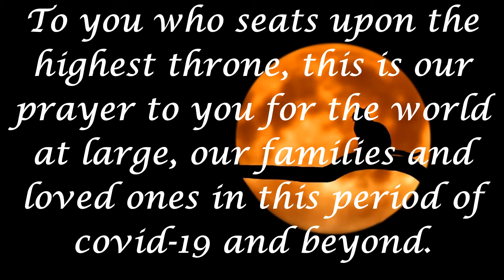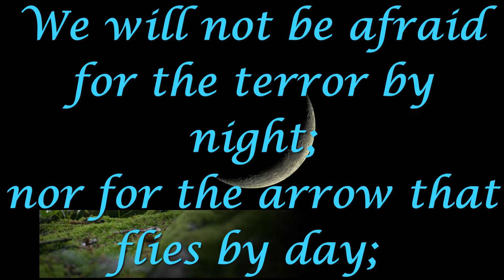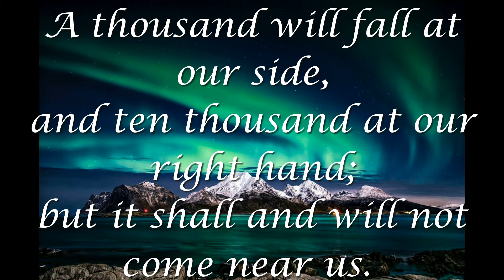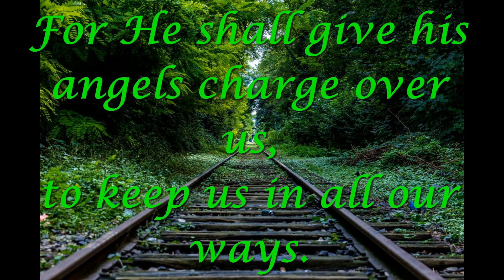PSALM 91 OUR PRAYER REFUGE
Hi viewers,

This video is a video on prayer from PSALM 91. Let us say the prayer together for our world at large, families and loved ones.